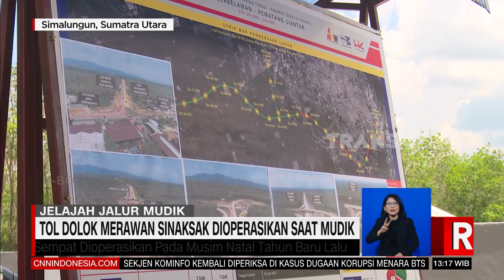Tol Dolok Merawan Sinansak Dioperasikan Saat Mudik | REDAKSI (11/04/23)